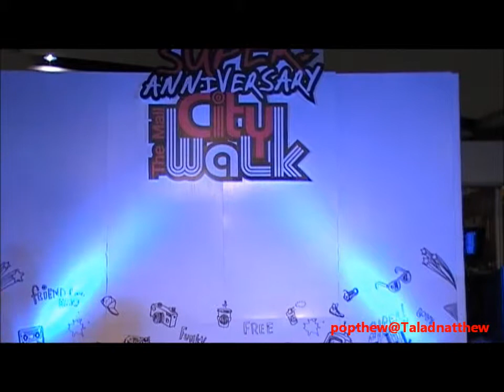Nat Sakdatorn คิดถึงดังๆ Sper Anniversary City Walk @ The Mall bangkapi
นัททิว,นัท ศักดาทร , คชา ร่วมงาน Sper Anniversary The Mall City Walk @ The Mall บางกะปิ 15/9/55